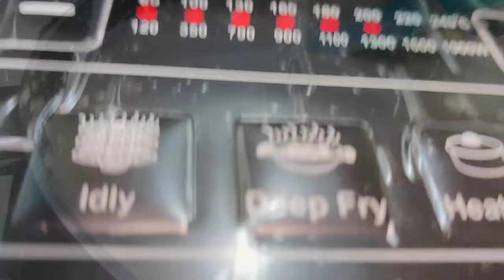Cheesy Nachos || Snack time || Sejal Shah's Kitchen